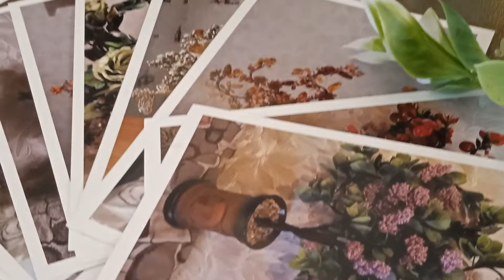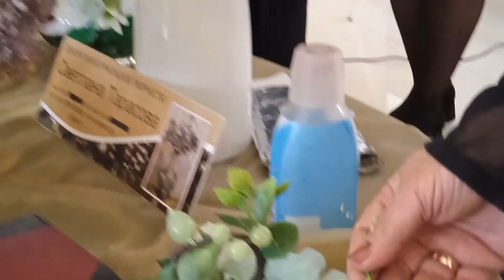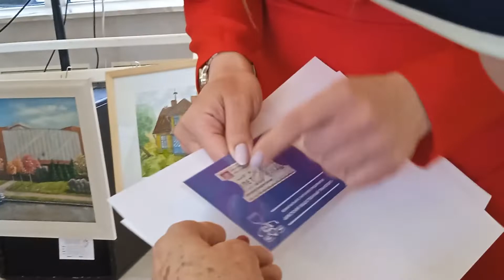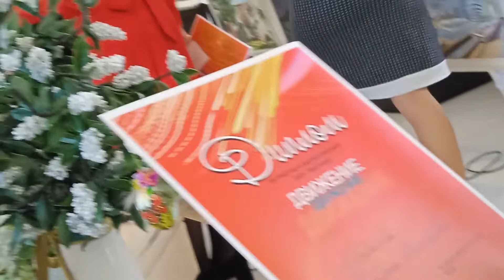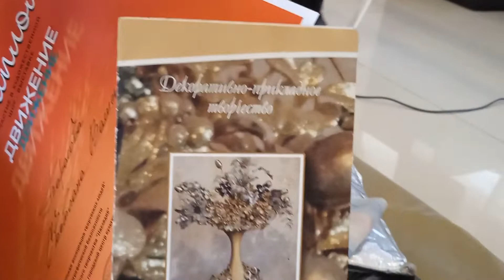14.04.2022 Brest Belarus... Выставка в Интуристе...Walks with Victoria ПОДПИСЫВАЙТЕСЬ НА МОЙ ЮТУБ